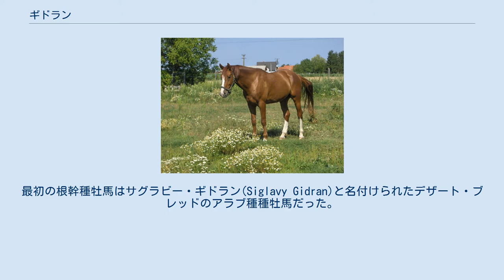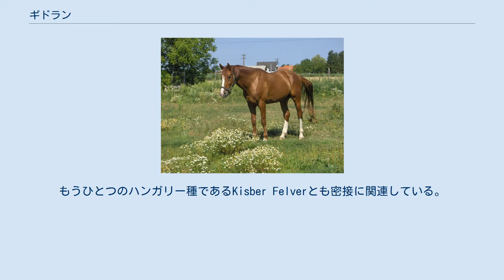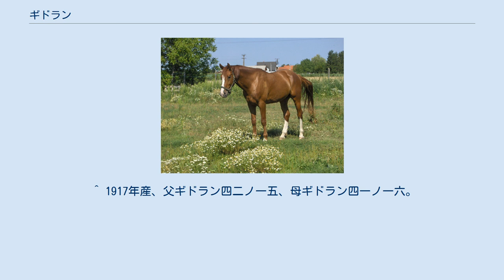ギドラン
ギドラン(Gidran)とは、アラブ種などをもとにハンガリーで改良された馬の品種である。
本種の毛色は全て栗毛である。
現在では絶滅の危機に瀕している品種であり、全世界でたった200頭あまりが生存しているに過ぎない。
別名ハンガリアン・アングロ・アラブ。
 ギドラン種は1816年、メズーヘジェシュ国立種馬牧場において成立し始めた。
最初の根幹種牡馬はサグラビー・ギドラン(Siglavy Gidran)と名付けられたデザート・ブレッドのアラブ種種牡馬だった。
この種牡馬はアラブ種、トルコ種、スパニッシュ・ネープル種、そして同様に東ヨーロッパから持ち込まれた土着の牝馬たちと交配された。
1893年よりサラブレッドの血統が、さらにのちにはシャギア・アラブ種も加えられた。
 本種は東ヨーロッパにおける他の品種たちにも影響を与え、または実際に交配がなされている。
その中にはチェコ・ウォームブラッド、オーストリアン・ウォームブラッド、ハンガリアン・ウォームブラッド、マロポルスキ、ノニウス、プレヴァン、ウクラニアン・ライディング・ホースが含まれる。
もうひとつのハンガリー種であるKisber Felverとも密接に関連している。
 ギドラン種の体高は、15.3から17ハンド(63から68インチ、160から173cm)である。
栗毛のサラブレッド、アラブ種、アングロアラブによる雑種で、書類上で4代にわたって血統を遡ることができ、かつ最低15.2ハンドの体高を持つものが、繁殖登録審査を合格したうえでスタッド・ブックに加えられることができる。
 本種はそのスピード、スタミナ、敏捷性、精神的タフさにおいて優れる。
頭部は小さく、直線的な馬体の輪郭線を持つ。
たてがみはよく整っており、耳は小さい。
長い背と大きな目を有する傾向がある。
筋肉は非常に発達しており、力強い品種である。
 ギドラン種は20世紀初頭、馬種改良を目的に日本にも輸入されている。
やや時代が下って帝国競馬協会による血統登録においてギドラン種は純血種として認められなかったが、一方で当初から父がギドランで母がアングロアラブの場合については、その子を内国産のアングロアラブとして登録することができた。
そして次第に、アングロアラブとほとんど同等なものとして扱われるようになっていく。
そのため、輸入されたギドラン種の多くはアングロアラブの中へその血を繋いでいくこととなった。
とりわけ戦後に活躍した牝系のラインとしてはマスホマレやタイムライン、メイクマイウエーがいるギドラン四一ノ一六、トモスベビーを出したギドラン三六ノ四、ケイエスヨシゼンのゴンパスギドラン七などがある。
 ^ 父母が逆の場合は内国産のギドラン種として登録される。
 ^ 1943年に発行された『馬匹血統登録書第15巻』以降では、血統表内に記される品種の凡例からギドラン種が消滅し、全馬がアングロアラブ扱いとなっている。
 ^ 1903年産、1906年輸入。
日高種馬牧場繋養。
 ^ 1917年産、父ギドラン四二ノ一五、母カイラー(父はアングロアラブのアラデユ、母はギドランのギドラン四〇)。
 ^ 1917年産、父ギドラン四二ノ一五、母ギドラン四一ノ一六。